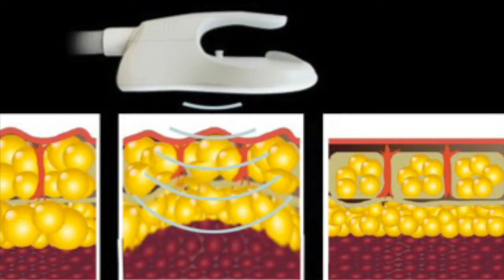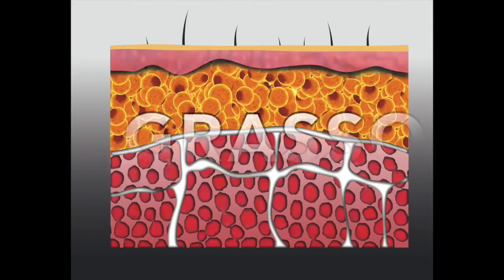MBT mybodytone Nouvelle Esthetique Frattamaggiore Napoli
L’ultima frontiera del bodycare è mybodytone (mbt) che potenzia gli effetti dell’allenamento o ne imita i benefici grazie alla sua nuova tecnologia ottenendo un “effetto palestra”.